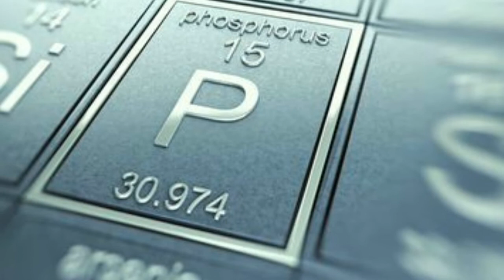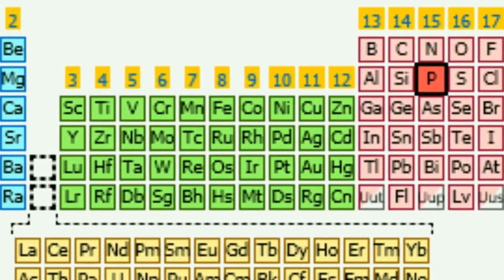Phosphorus homoeopathy drug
indication of phosphorus:
arterial bleeding
liver fatty degeneration
neuralgia
cataract
glaucoma
diplopia
epistaxis
bone tumors
dyspepsia
diarrhoea
hematuria
impotency
female disorders
bronchitis
laryngitis
violent palpitations
it's is Nash trios of burning(sulphur, phosphorus, arsenic)
motar paralysis
insomnia in aged
fever
agg: thunderstorm, exertion both mental and physical,warm food and drinks,lying on left side,
AML: lying on ryt side, cold food and drinks,